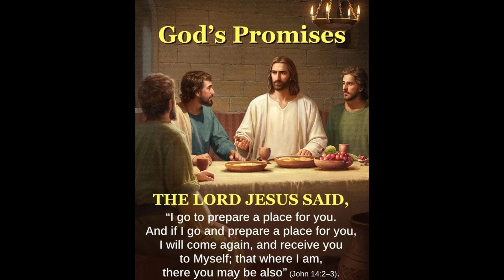My Jesus My Savior sung by Timothy Gamble